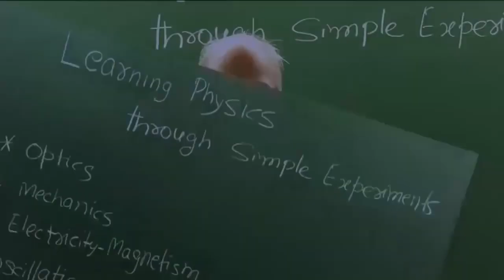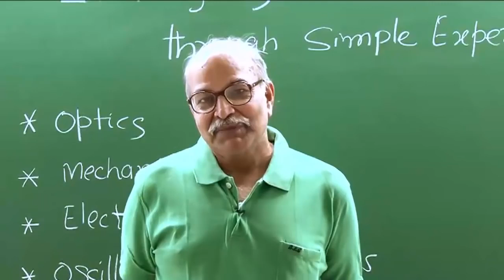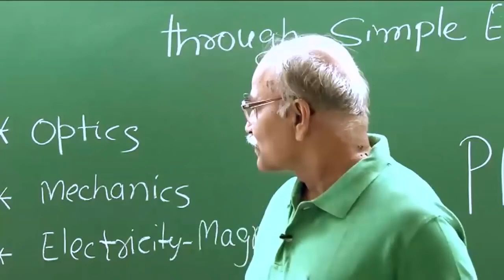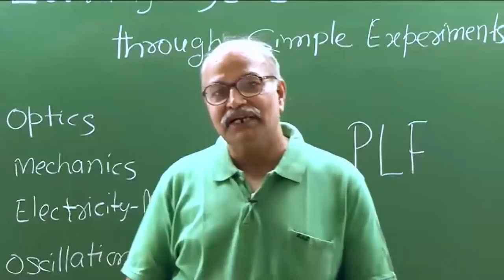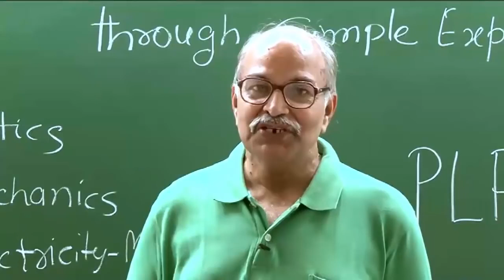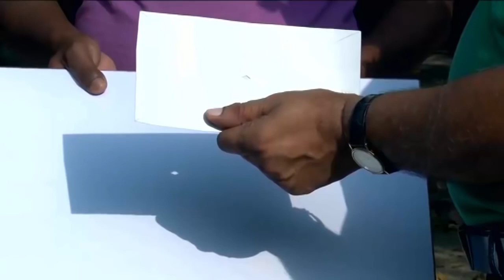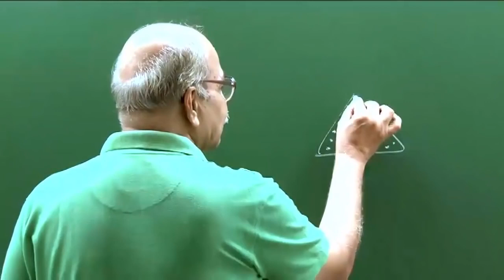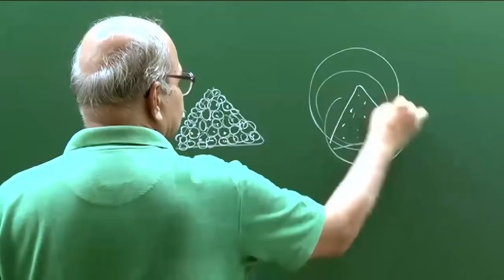From Shadows to Diffraction | Optics | H C Verma | Pocket Coaching [English]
Part 1.- From Shadows to Diffraction
(Optics)
 Learn Physics through simple Experiment.
By prof. H C Verma
Video Language : English
Video Source : phy.hcverma.in